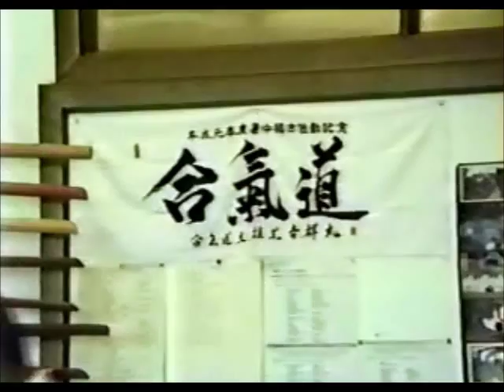Yukio Kawahara Sensei-Victoria Aikido Seminar-September 8, 1990